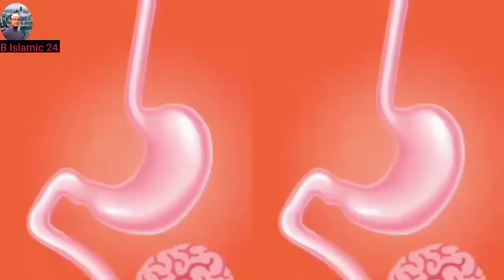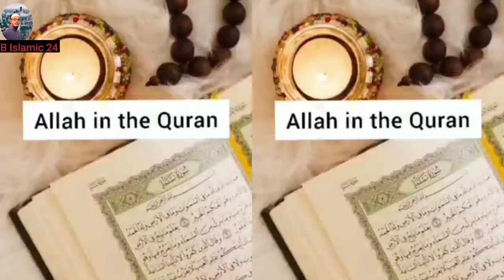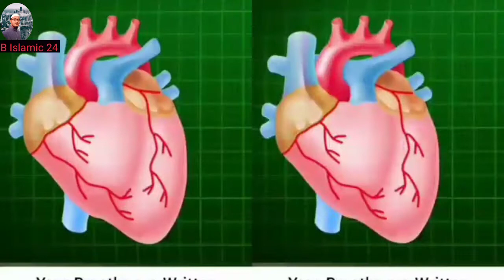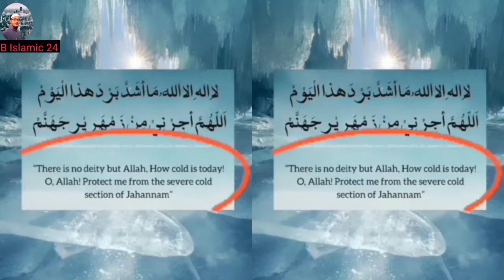namaj ka video (B Islamic 24) Subscribe to my channel June 25, 2021